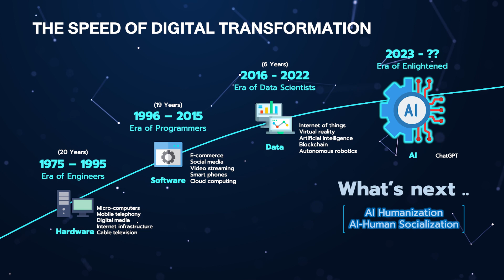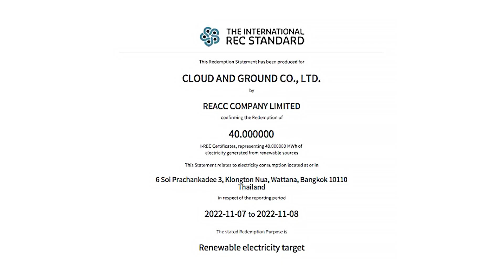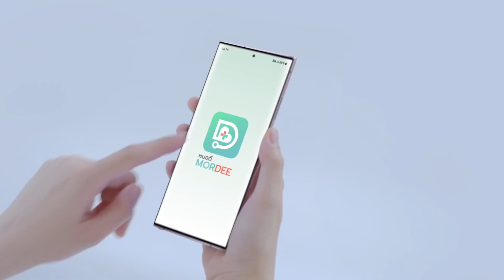AI เปลี่ยนโลกธุรกิจ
ปัจจุบัน ปัญญาประดิษฐ์ หรือ AI ได้เข้ามามีบทบาทในชีวิตประจำวันของเรามากขึ้น ปตท. ในฐานะผู้นำด้านพลังงาน ที่ได้ประกาศวิสัยทัศน์ใหม่ Powering Life with Future Energy and Beyond ขับเคลื่อนทุกชีวิตด้วยพลังแห่งอนาคต ได้ยกเรื่องของ AI, Robotics และ Digitalization รวมอยู่ในกลยุทธ์ ซึ่งจะเป็นแนวทางในการดำเนินงานที่สร้างโอกาสและความเปลี่ยนแปลงให้แก่ธุรกิจ ควบคู่ไปพร้อมกับความยั่งยืน